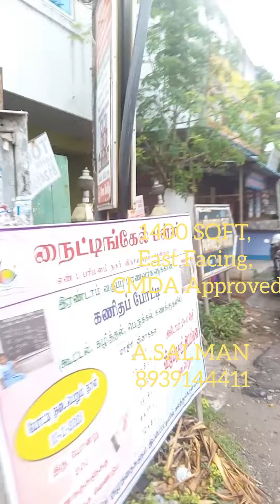Land For Sale In VINAYAGAPURAM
🫒பிஸ்மில்லாஹிர் ரஹ்மானிர் ரஹீம் 🫒

SAFA PROPERTIES

  🍒THIS NUMBER SAVE, OPEN YOUTUBE LINK 🍒

 🫐KODUNGAIYUR Selavoyal🫐

 💚💛பள்ளிவாசல் மற்றும் காலேஜ் மிக மிக அருகில்💚💛

TOTAL 4 FLATS & CAR PARING 🟠 RESALE Flat 3 BHK 🟡 FIRST FLOOR 1065 Sqft 🟢 UDS 669 Sqft 🔵
Price 55 Lakhs 🟣North Facing ⚫ CMDA APPROVED🟤

🍎GNT ROAD FLATS SALES,🍎 879 SQFT,🍎 EAST FACING 🍎

 இடம் விற்பனை  கடப்பா ரோடு,கொளத்தூர்
🍏 1200 Sqft 🍏 24 "Feet Road,🍏Price 55 Lakhs,
 🍏   🍏 உடனடியாக Booking and
Registration  விலை குறைக்கப்படும் 🍏

 🍁 பிஸ்மில்லாஹிர் ரஹ்மானிர் ரஹீம் 🍁

🍂 ரெட்ஹில்ஸ் காரனோடையில் 39 லட்சத்தில் தனி வீடு🍂 OPEN LINK

 🍂மணலியில்  55 லட்சத்தில் தனி வீடு 🍂 OPEN LINK

🍂 கொளத்தூரில் 70 லட்சத்தில் தனி வீடு🍂 OPEN LINK

🍂 ரெட்ஹில்ஸ் சோழவரத்தில் 58 லட்சத்தில் தனி வீடு🍂 OPEN LINK

 🍂ஆவடியில் 85 லட்சத்தில் தனி வீடு 3 BHK, Super Modern House🍂

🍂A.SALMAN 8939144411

SAFA PROPERTIES🍂

🌹 பிஸ்மில்லாஹிர் ரஹ்மானிர் ரஹீம் 🌹

Perambur Carriage Works Railway Station Very Near

Ranga Sai Street

INDVIDUAL HOUSE SALE

560 Sqft,
Grount Floor 1 BHK,
First Floor 2 BHK,

Rent Income 15,000,
4" Feet Pessage House,

SAFA PROPERTIES
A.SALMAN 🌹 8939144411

🌹 பிஸ்மில்லாஹிர் ரஹ்மானிர் ரஹீம் 🌹

 கொளத்தூரில் இடம் விற்பனை , மெயின் ரோட்டில் இருந்து மிக மிக அருகில்,

1200 SQFT. Youtube LINK

1400 SQFT.  Youtube LINK

 800 SQFT.Youtube LINK

600 SQFT.Youtube LINK

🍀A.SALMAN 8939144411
SAFA PROPERTIES, 🌹

safaproperties

house sale chennai